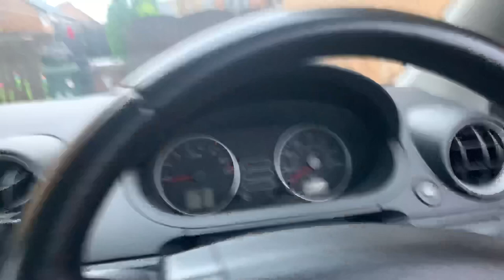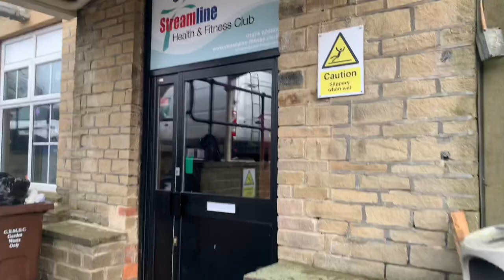GETTING READY | Rugby Off season Vlog Episode 2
This video was filmed before the National Lockdown.

In this video I be giving you an insight on what I’ve been doing at the start of my Off season to help me prepare for my pre season. I will also show you my gym session and some of the stuff I would do.

Big thanks to streamline gym for letting me use the gym for my offseason

I hope this motivates you to keep working hard and achieving your goals.

Look out for new content and follow the Journey

Music 1 - Graft “Nothing but Facts Freestyle”